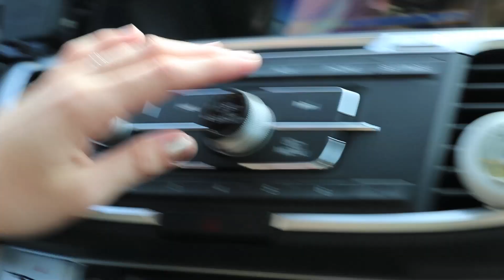JULIETTE'S NEW CAR!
Jesse and Juliette venture off to get a brand new car. Also, we meet Juliette's family!

FAN MAIL:
RiDGiD STUDiOS